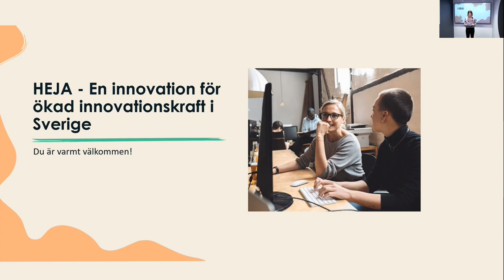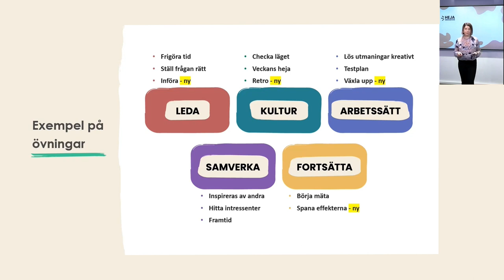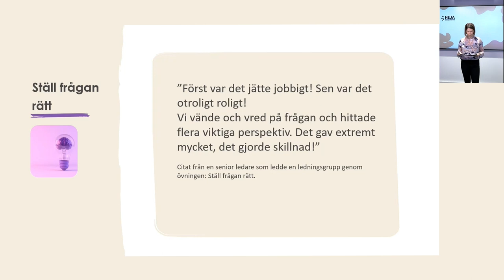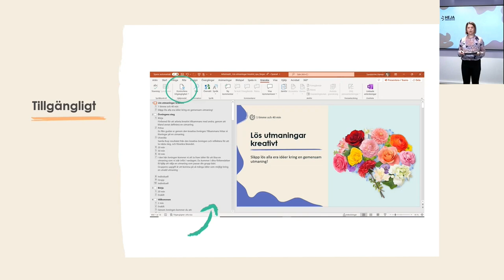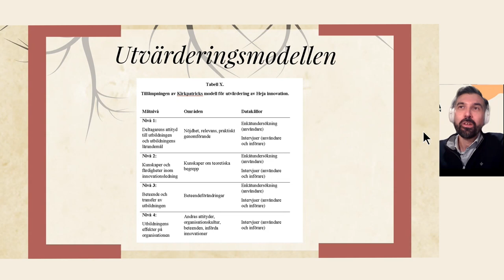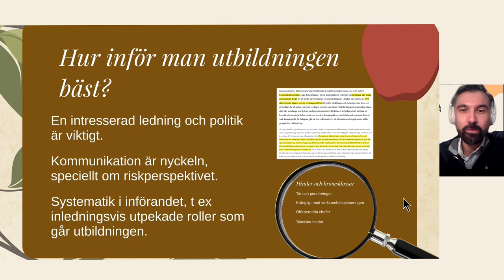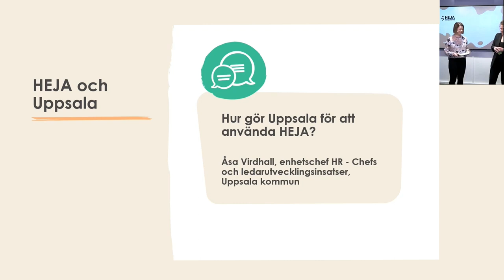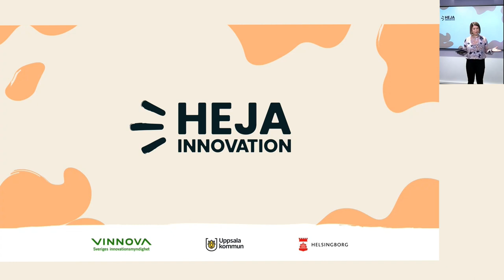HEJA Innovation - En innovation för ökad innovationskraft i Sveriges offentliga sektor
HEJA Innovation är en ny form av stöd för dig som vill arbeta nyskapande i din verksamhet. Det är skapat av Lärandeprojektet för innovationsledning som här summerar sitt arbete.

Vad är HEJA? Vilka effekter av träning med HEJA ser våra innovationsforskare? Vilka nya övningar och uppdateringar har gjorts under hösten? Vad tror vi oss veta om framtiden?

Filmen är en inspelning av sluteventet från Lärandeprojektet för innovationsledning (6 december 2022).